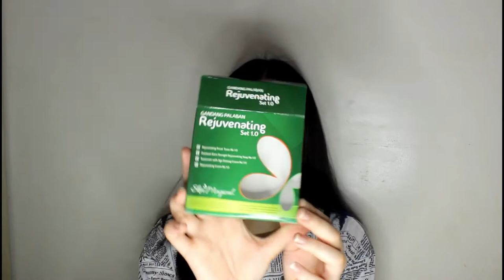VLOG 3: SKIN MAGICAL REJUVENATING 1.0 HONEST REVIEW!!!